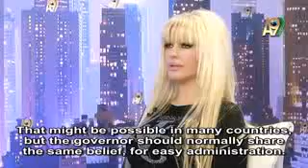AdnanOktar A9TV130528t hristiyan eng sub